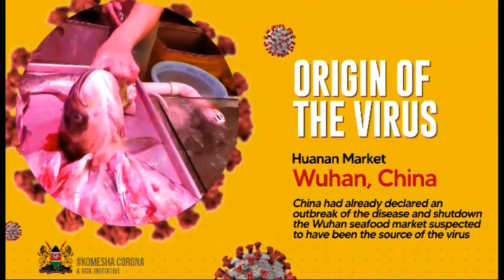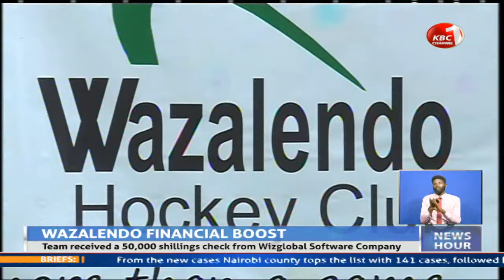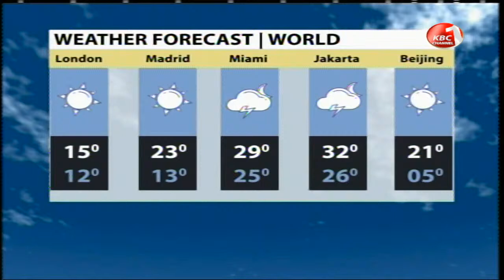LIVE:Channel 1 Weekend with Purity Museo || 18th October 2020